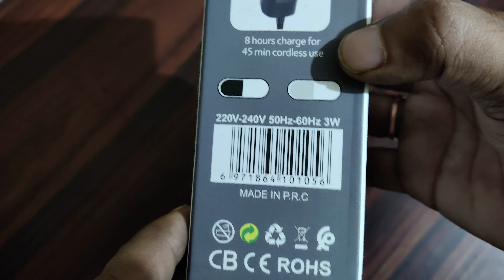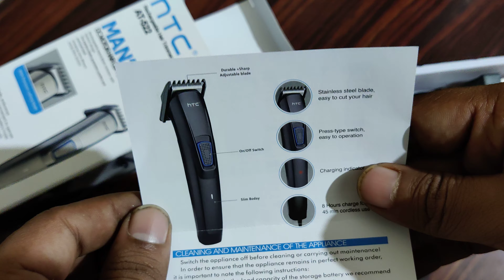Unboxing HTC AT-522 Trimmer From Flipkart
45 min battery run time
Trimming Range : 0.25-9mm

To Purchase Visit
H T C trimmer HTC Rechargeable Hair Trimmer AT - 522  Runtime: 45 min Trimmer for Men & Women